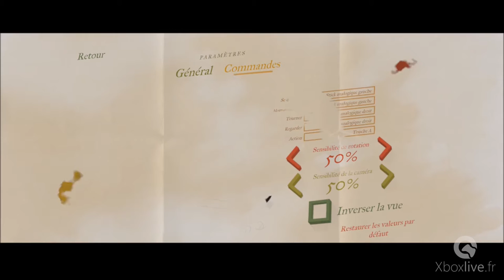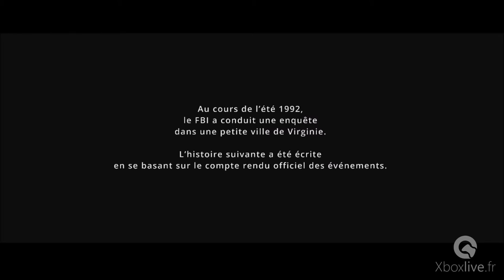Virginia - Gameplay - Xbox One